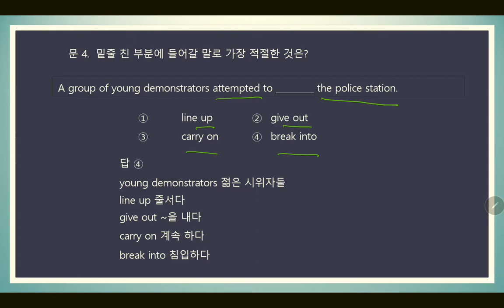9급공무원영어기출문제/2021년도 국가공무원 9급 4번